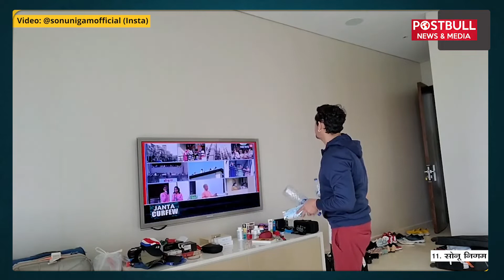Bollywood Celebrities Videos on Janata Curfew | Akshay, Deepika, Bhumi, Vikcy, Hritik, Amitabh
Bollywood celebrities share their Janta Curfew and Thali Tali videos paying their respect to Corona commandos at 5 PM as proposed by Prime Minister Narendra Modi. Akshay Kumar, Hrithik Roshan, Amitabh Bachchan, Aishwarya Rai, Varun Dhawan, Vicky Kaushal, Anupam Kher, Mika Singh, Kapil Sharma, Ayushmann Khurrana, Hema Malini, Bhumi Pednekar, Sonu Nigam, Karan Johar and Ram Charan Teja participated in this social distancing awareness and motivational exercise from balconies and terraces.

बॉलीवुड हस्तियों ने प्रधानमंत्री नरेंद्र मोदी द्वारा प्रस्तावित के रूप में 5 बजे कोरोना कमांडो के सम्मान में अपने जनता कर्फ्यू और थाली ताली वीडियो साझा करते हैं। अक्षय कुमार, रितिक रोशन, अमिताभ बच्चन, ऐश्वर्या राय, वरुण धवन, विक्की कौशल, अनुपम खेर, मीका सिंह, कपिल शर्मा, आयुष्मान खुराना, हेमा मालिनी, भूमि पेडनेकर, सोनू निगम, करण जौहर और रामचरण तेहरान। बालकनियों और छतों से जागरूकता और प्रेरक अभ्यास।